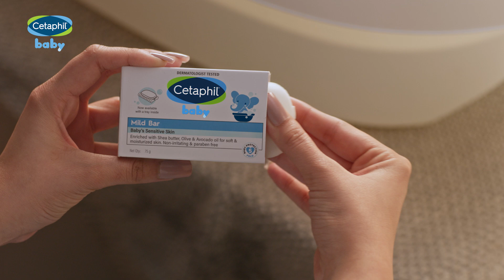Cetaphil Baby (Kannada) | Baby Mild Bar | Larger Pack, 33% Off | Parenting Ki Nayi Parampara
Indulge your little one's delicate skin with the gentle care of Cetaphil Baby Mild Bar. Enriched with nourishing shea butter and avocado, this soap is crafted to perfection with a pH balance of 5.5, making it ideal for your baby's sensitive skin. Its non-irritating, gentle formula ensures a soothing cleansing experience, leaving your baby's skin soft, smooth, and healthy. Recommended by pediatricians, Cetaphil is a recommended brand for your baby's skincare needs.

Embrace a new parenting tradition with extra gentle care for your baby. Get the larger pack of four and save 33%!